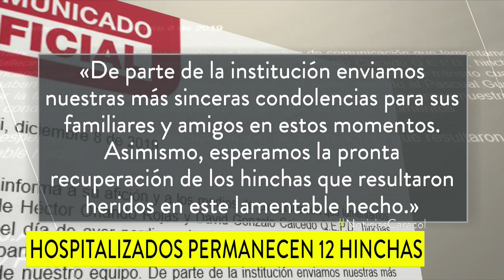En recuperación siguen los 13 hinchas de América de Cali heridos en accidente que dejó dos muertos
Los aficionados, que acababan de ver a su equipo campeón en Cali, iban en un microbús de regreso a Tolima, cuando se produjo el trágico hecho.